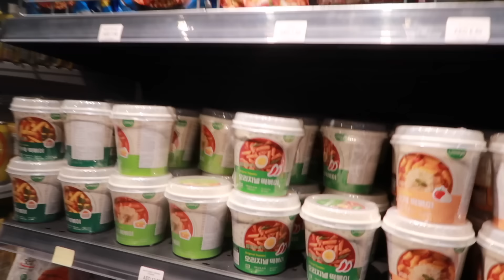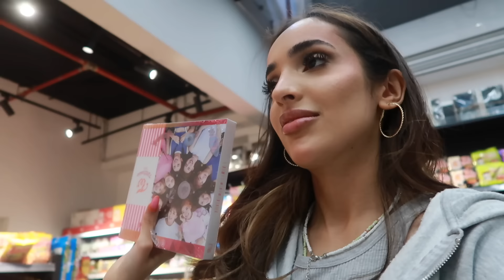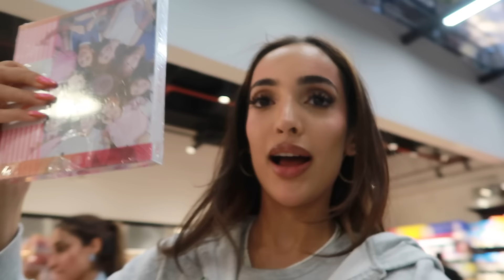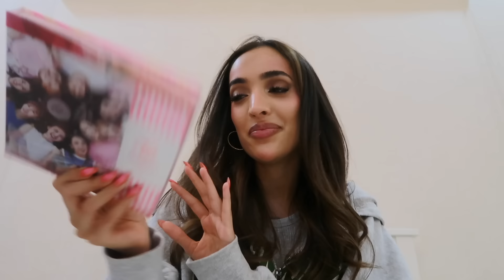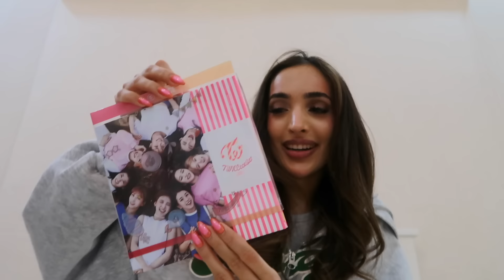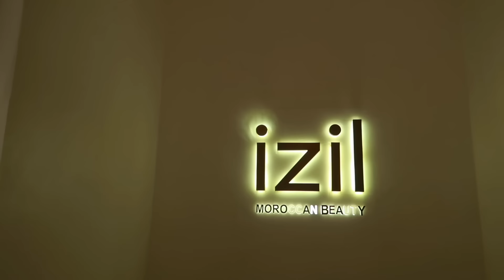تعشينا فالسوبرماركت الكوري ( مع ريما ومريم )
هاييي شكرا لحبكم ودعمكم .

byee